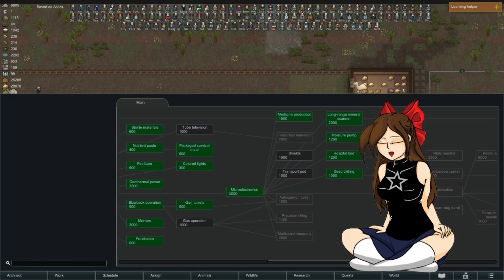Re taming Rose impossible or not Part 2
Former colony member now run wild; Rose is set to be tamed at all costs, even if it means loosing the very animals she cares for. Food productions still at an impasse, a caravan must set out for steel. With the addition of watermill power now an option, the move to shift the established crop rooms is underway. But of course, nothing goes right in transit for Asora.

Faction: Asora
Settlement: Salvation

Mods:
. EdB Prepare Carefully
. Wild Reproduction
. Drop All Inventory
. HugsLib, Harmony
. Deep Stack